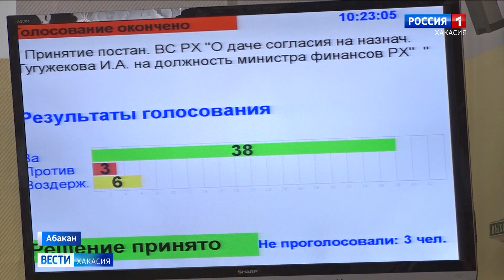У Валентина Коновалова появились первый зам и полноценный министр финансов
Ключевых членов правительства сегодня согласовали депутаты.